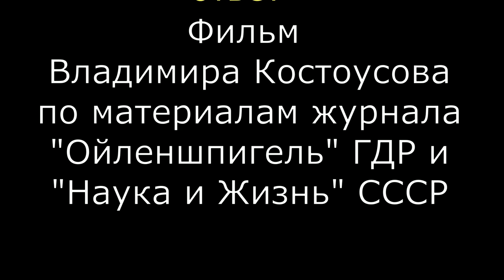Инспектор Варнике. Лунной ночью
Знаменитый инспектор Варнике появился на страницах немецкого журнала "Ойленшпигель" благодаря творчеству художника Гарри Паршау. А на русском языке эти загадочные истории, которые с блеском раскрывал этот детектив, публиковались в журнале "Наука и жизнь" в 60-х годах прошлого века. Они учили читателей не только правильно мыслить и рассуждать, но и развивали у них наблюдательность и внимательность. И до сих пор эти истории не потеряли своей актуальности и привлекают к себе большой интерес любителей подобных задач.
Получится ли у Вас так же блестяще распутывать преступления, как делает это инспектор Варнике?! Проверьте сами!
В этом выпуске "Лунной ночью"